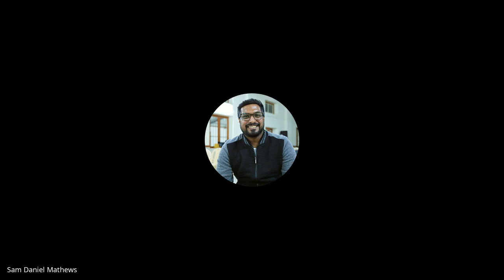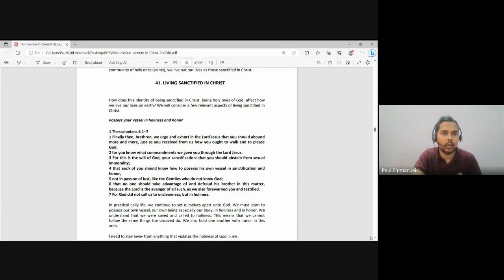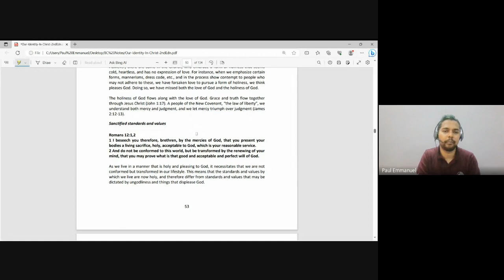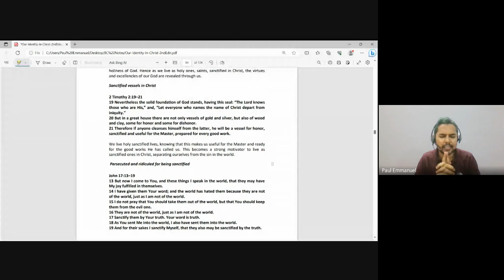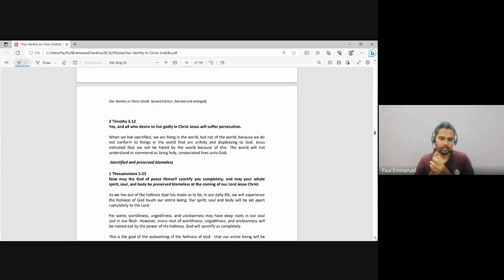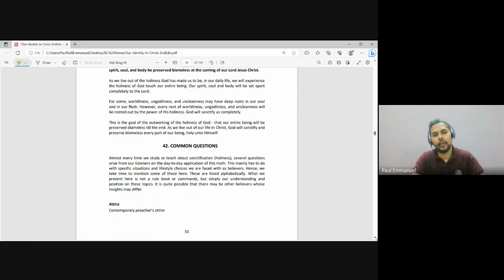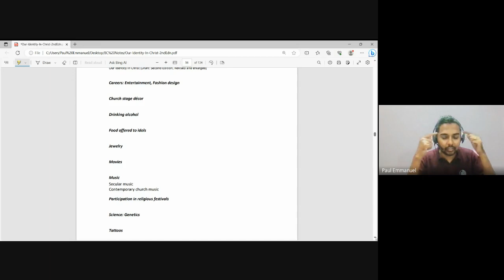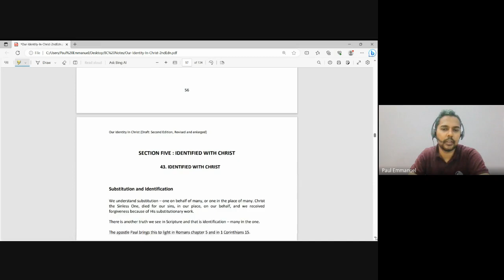Identity | Lecture 13: BC110-IC-20230929